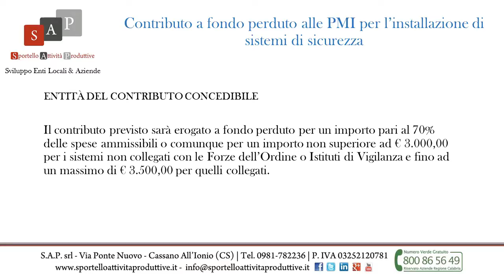Contributo a fondo perduto alle PMI per l’installazione di sistemi di sicurezza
Pubblicato il bando per sostenere le imprese locali che intendono investire in azione finalizzate a contrastare i fenomeni criminosi.

Finalità
Il Bando intende supportare le imprese locali negli investimenti in sistemi di sicurezza in video innovativi

Beneficiari
Sono ammesse ai benefici del presente bando le PMI, loro cooperative e consorzi.

Spese ammissibili
Sono ammissibili al contributo sul Fondo di Sicurezza le spese di acquisto e di installazione di innovativi sistemi di sicurezza in video, a colori e con memoria degli eventi collegati o non collegati alle Forze dell’Ordine o istituti di Vigilanza.

Non sono ammissibili interventi di sostituzione o ampliamento di impianti preesistenti.

Il contributo previsto sarà erogato a fondo perduto per un importo pari al 70% delle spese ammissibili o comunque per un importo non superiore ad € 3.000,00 per i sistemi non collegati con le Forze dell’Ordine o Istituti di Vigilanza e fino ad un massimo di € 3.500,00 per quelli collegati.